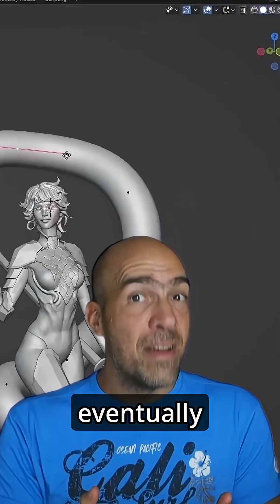NEW FLIPBOX 🔥 9 Blender Tutorials for the Price of 1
We’ve teamed up with none other than Nikolay Naydenov (SpeedChar) to bring you nine full Blender character tutorials - covering everything from sculpting and texturing to retopology and rendering of full game characters.

10% of every sale goes directly to SpecialEffect, bringing fun and inclusion to physically disabled people through the power of games.